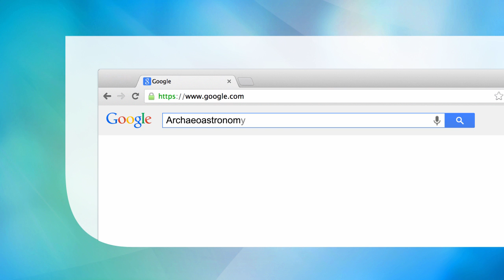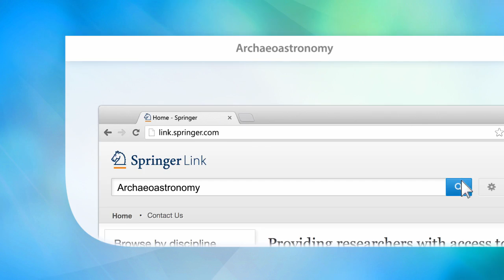Archaeoastronomy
Offers a comprehensive, easy to read, up-to-date account of the fascinating discipline of archaeoastronomy.
Includes sections on methodology and latest understanding of a range of sites and structures.
Provides a set of exercises that can be performed using free software (e.g. Google Earth or Stellarium).